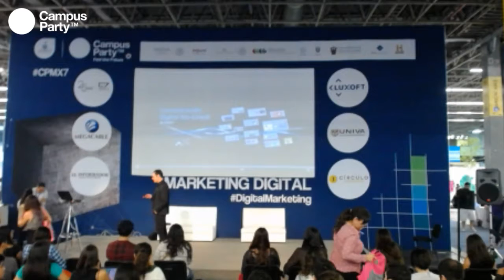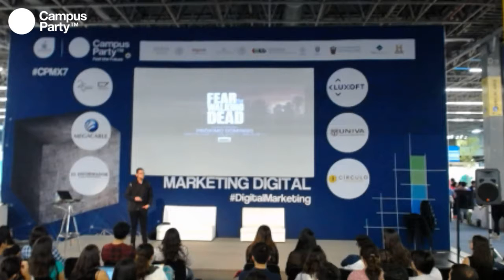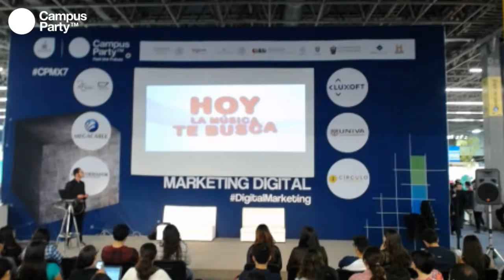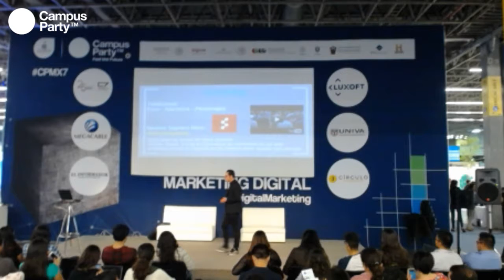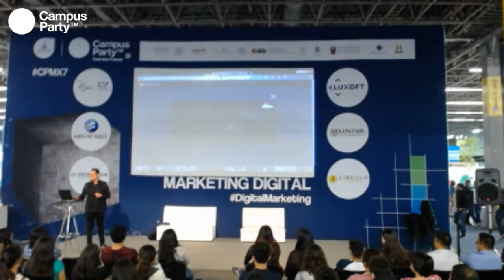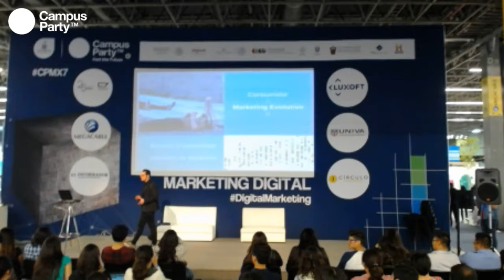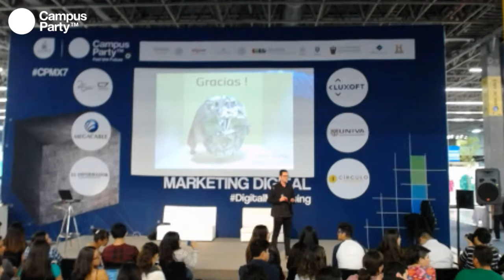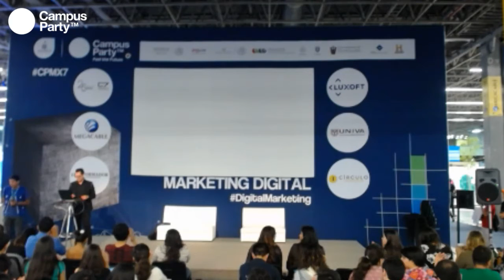CPMX7 Marketing Jorge Rocha, Starcom Comunicacion digital no lineal